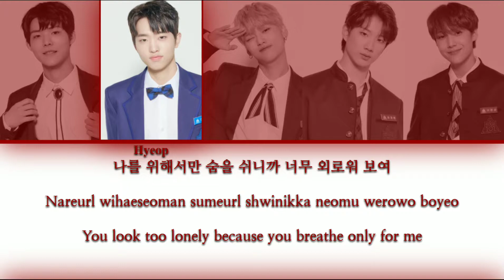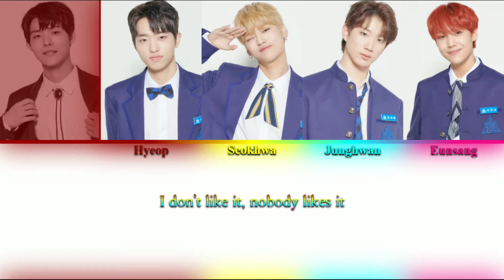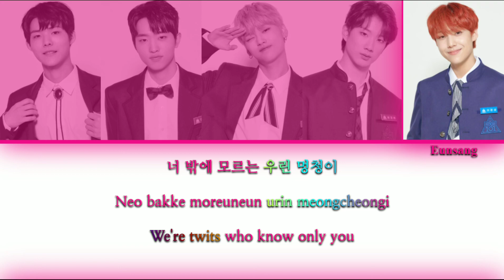BE The Best (BE 정상) [PRODUCE X 101] - Twit (멍청이) {Color Coded Lyrics}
Fly high, X1!

Another cover, now we have Hwasa's Twit!

I added this video because of Eunsang, but I had a surprise I didn't expect!
I didn't notice that WEi's Seokhwa was a PRODUCE X 101 contestant! He even performed here before getting eliminated! I thought it funny because I wouldn't have discovered it if I didn't make this video. (Also he's my Bias Wrecker in WEi)

I also had to change Hyeop's color for this video… Both him and Eunsang use the same color, so I had to change it for this video (I changed Hyeop because it's X1 project, so Eunsang has the priority).

Song: Twit (멍청이) (BE The Best Ver.)
Album: -
Artist: BE The Best (BE 정상) [PRODUCE X 101 (프로듀스 X 101)]